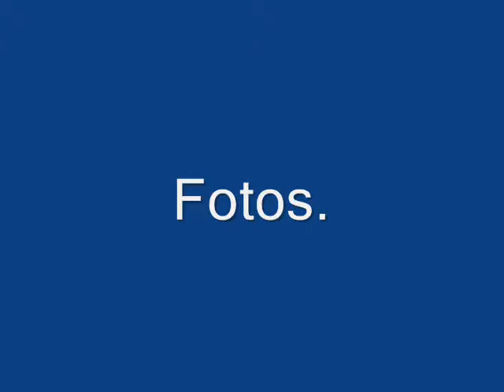Asas Livres Show 4